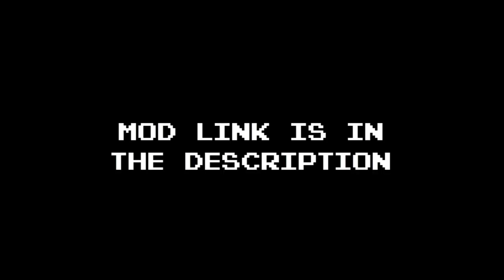[Team Fortress 2] The screaming marmot crit hitsound!